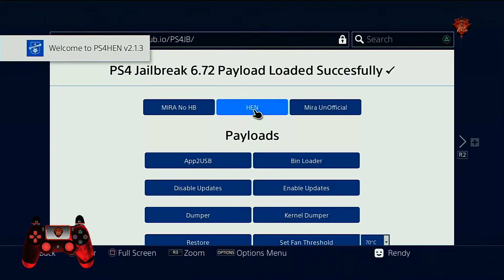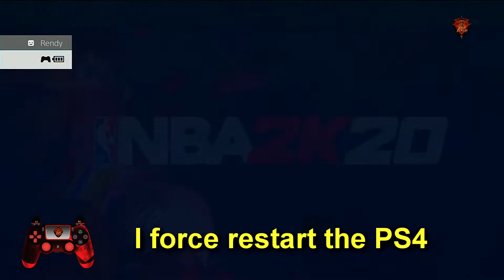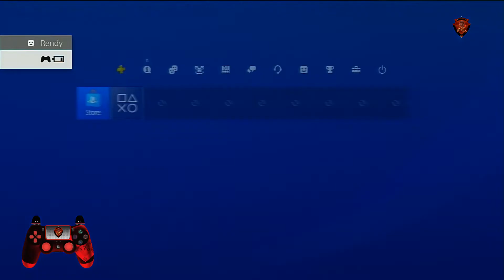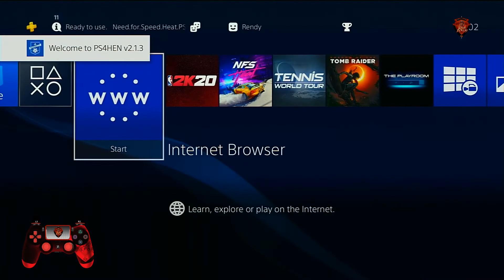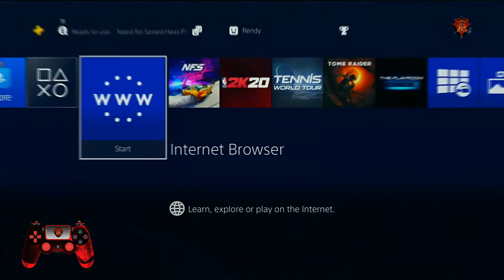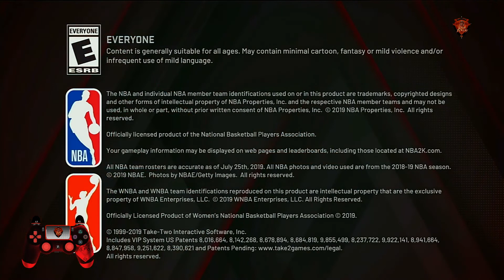FIX ERROR CODE CE-30391-6 WITH TODEX PS4 HEN 6.72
Thanks for All Master Jailbreak PS4

Untuk lihat review game lain klik channel berikut:
Basten Gaming